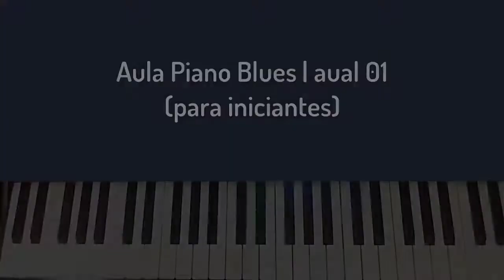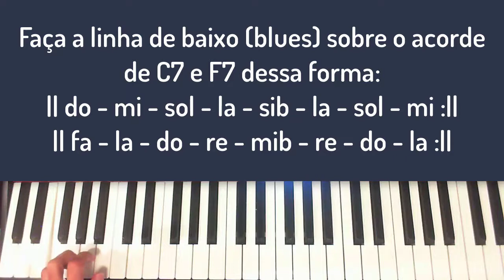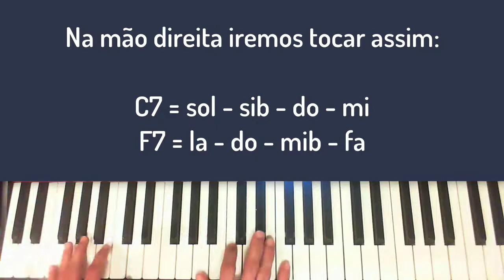Piano Blues - Aula 01 | Lucas Farias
Aula integrante do Curso de Teclado do CLUBE DO MÚSICO.
Você tem acesso a TODOS os cursos e aulas por um valor simbólico!
Confira nossa didática única e especial.
Temos perto de 400 aulas (todos os cursos) e você acessa TUDO!
Confira abaixo!

Com o CLUBE DO MÚSICO você estuda música e tem acesso a TODOS os outros cursos e aulas!

Estude vários cursos como: Teoria Musical, Improvisação, Harmonia, Teclado, Sax, Violão, Flauta, Coach Musical, Partituras e muito mais!

O Curso Improvisação Criativa é destinado a todo aquele que deseja aprender e desenvolver-se na arte da improvisação.
Com uma didática única e especial, o professor Lucas Farias mostra qual o caminho das pedras para a improvisação.

O Clube do Músico é um serviço de assinatura mensal (ou outra periodicidade) que oferece acesso ao conteúdo completo da Escola Música Cursos.
A assinatura terá renovação automática mas poderá ser cancelada a qualquer em qualquer momento.
Nossa missão é oferecer o melhor conteúdo do universo musical e de forma acessível, gerando assim a transformação desejada pelo aluno.qualquer em qualquer momento.
Nossa missão é oferecer o melhor conteúdo do universo musical e de forma acessível, gerando assim a transformação desejada pelo aluno.
Música Cursos é a sua escola de música online.
Confira nossos cursos, ofertas gratuitas e muito mais.